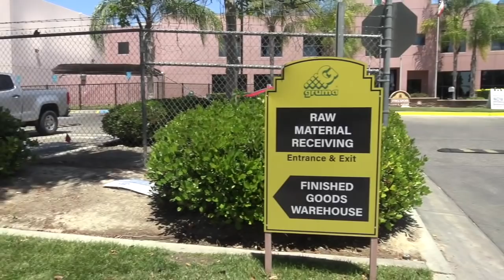Crybabies Get Their Panties In a Bunch Over Silent Treatment-1st Amendment Audit